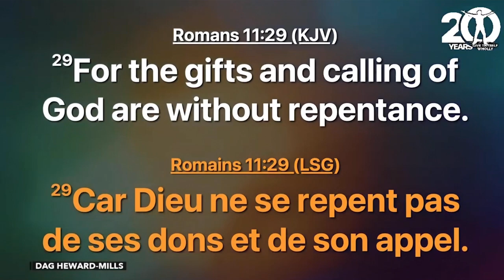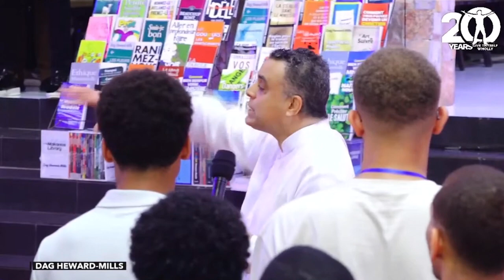THE NEXT STEP...IS THE SAME THING!!! | GTW 2024